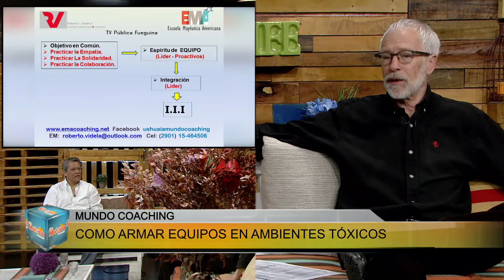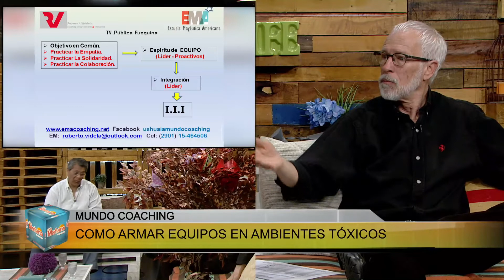ESTA MAÑANA (2) - 15/11/17